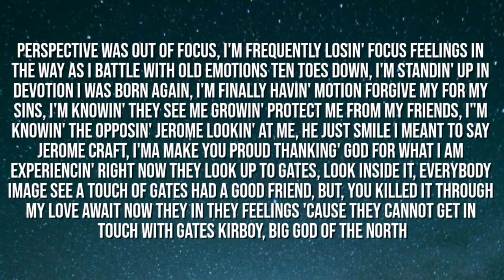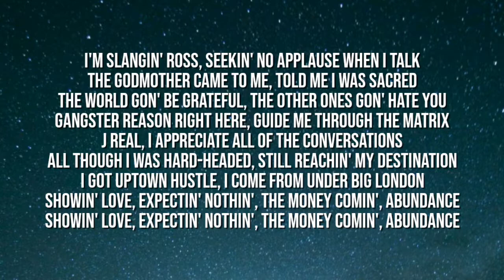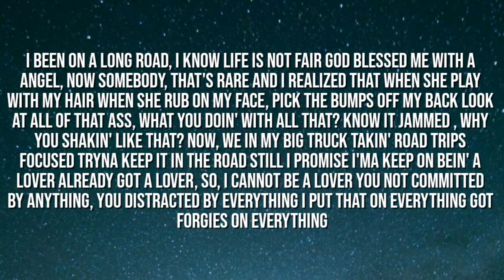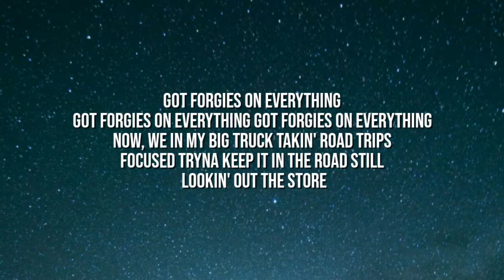KEVIN GATES - PTOE ( LYRICS )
Perspective was out of focus, I'm frequently losin' focus
Feelings in the way as I battle with old emotions
Ten toes down, I'm standin' up in devotion
I was born again, I'm finally havin' motion
Forgive my for my sins, I'm knowin' they see me growin'
Protect me from my friends, i"m knowin' the opposin'
Jerome lookin' at me, he just smile
I meant to say Jerome Craft, I'ma make you proud
Thanking' God for what I am experiencin' right now
They look up to Gates, look inside it, everybody image see a touch of Gates
Had a good friend, but, you killed it through my love await
Now they in they feelings 'cause they cannot get in touch with Gates
Kirboy [?], big God of the North
I'm slangin' ROss, seekin' no applause when I talk
The Godmother came to me, told me I was sacred
The world gon' be grateful, the other ones gon' hate you
Gangster reason right here, guide me through the Matrix
J Real, I appreciate all of the conversations
All though I was hard-headed, still reachin' my destination
I got uptown hustle, I come from under Big London
Showin' love, expectin' nothin', the money comin', abundance
It's 'bout that time, almost time, not right now
'Bout that time
Ayy, I got them in a slow cooker, you heard me?
Boom, with the rooms gone, celly hole things
Rockin' glass, how I was cashed out
Now, we up in rain
'Member when I used to save my pants everywhere I go
Bitch you know I'ma show my ass everywhere I go
Now, she callin' me on speed dial, wanna re-trial
Held court, you ain't beat trial, you can leave now
And I'm speakin' up in court, had my back against the road
They was steady throwin' jabs, hit him with the overthrow
I just hit him with the dab, and they caught a overdose
I was prayin' in the roads, now we in the holy Gstore
All alone in my solitude lookin' at the stars
Wonderin' if Meek Mill ever miss Nicki Minaj
When you takin' care of everybody, shit get kinda hard
When you come up in the ghetto, you don't kill, then you get robbed
When you come up bein' broke, we would hare the same clothes
Hardest thing for me to do was let my main man go
Elevatin' mentally, I hope he know that I love him
Relationships with toxicity are counterproductive
Now, these labels hittin' hard on the phone all-day
Since this needed in the office down a long hallway
Bitch, I'm turned up now, and I can't turn up
Hundred million on a check, me and Drek' turned up
They want pharmaceuticals, ain't' sellin' my soul
Lot of diamonds, I'm already shinin', platinum, and gold
I been on a long road, I know life is not fair
God blessed me with a Angel, now somebody, that's rare
And I realized that when she play with my hair
When she rub on my face, pick the bumps off my back
Look at all of that ass, what you doin' with all that?
Know it jammed [?], why you shakin' like that?
Now, we in my big truck takin' road trips
Focused tryna keep it in the road still
I promise I'ma keep on bein' a lover
Already got a lover, so, I cannot be a lover
You not committed by anything, you distracted by everything
I put that on everything
Got Forgies on everything

[Outro]
[?] lookin' out the store

Artist  : Kevin gates
Song  : PTOE ( lyrics )

Credits : Kevin gates

watch PTOE song sung by Kevin gates with lyrics